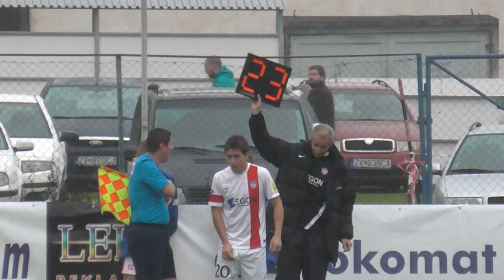MFK Lokomotíva Zvolen - AS Trenčín #2